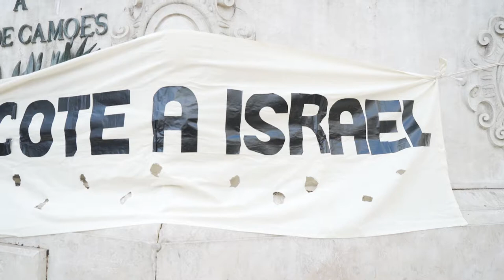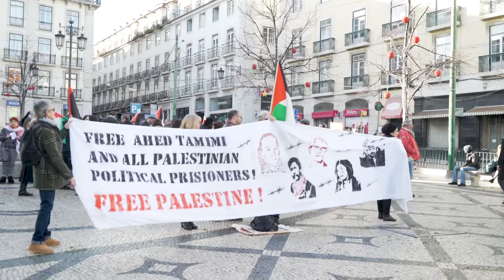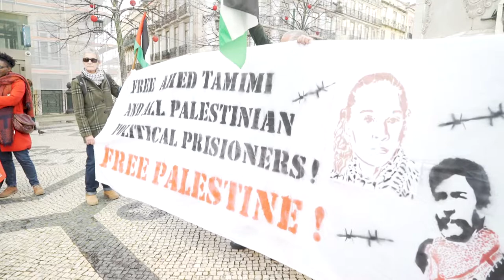Free Stock Footage